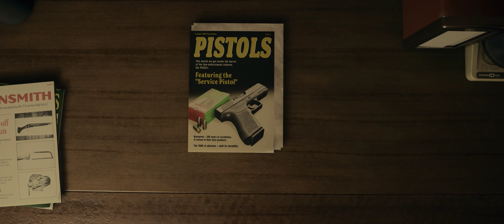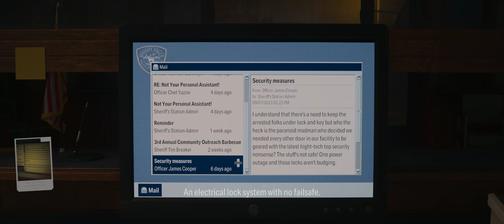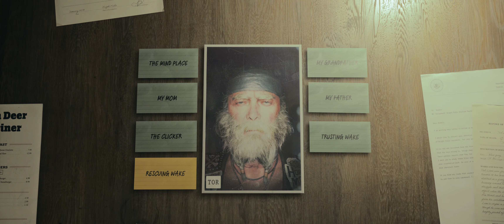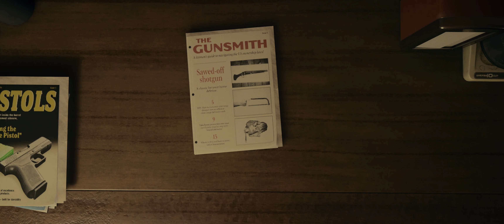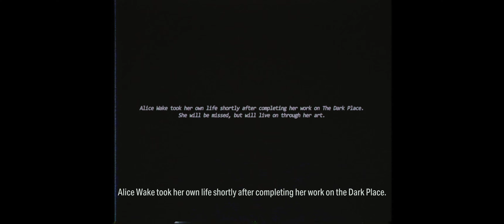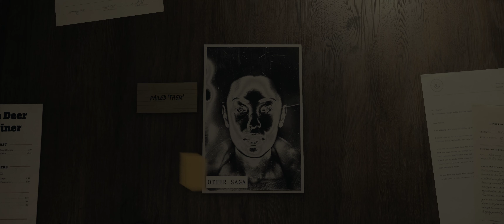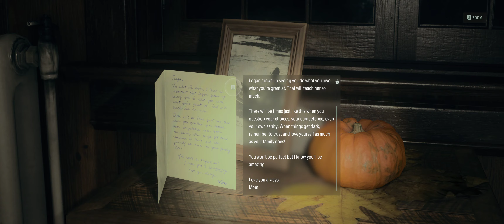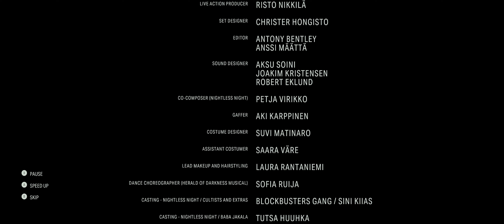Alan Wake || [Part 8] - Walkthrough Gameplay [Ending] [ PC @ 4K x 60FPS Ultrawide ]